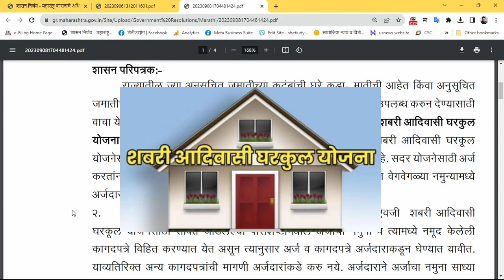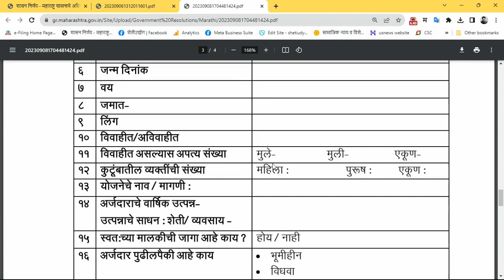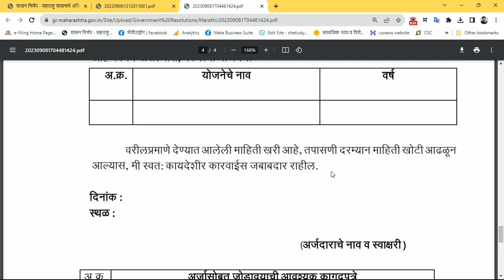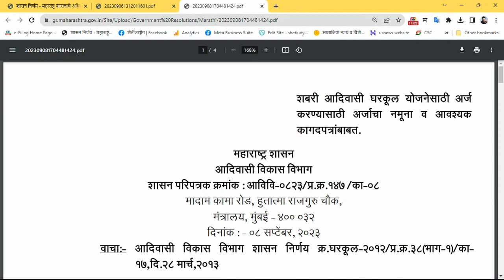शबरी घरकुल योजना झाली सुरु। लवकर भरा अर्ज,Shabari Gharakul Yojana Application |संपूर्ण माहिती इथे.